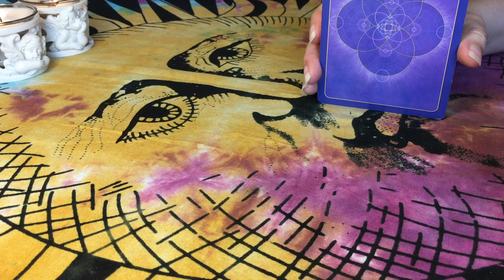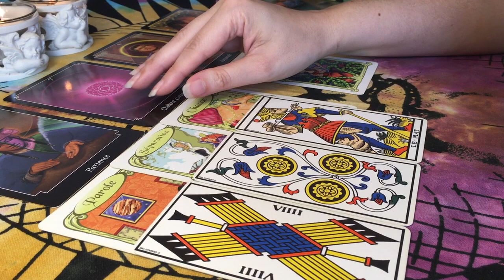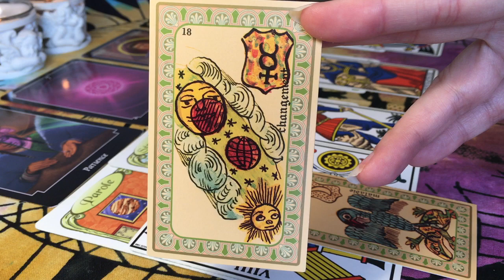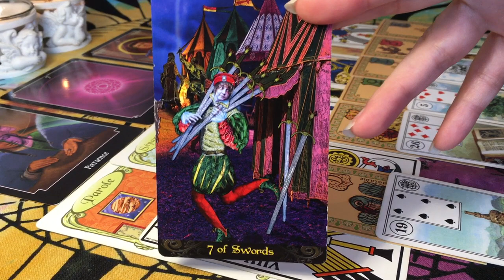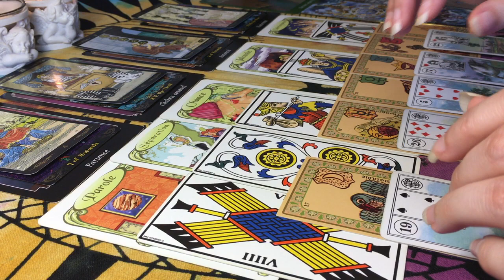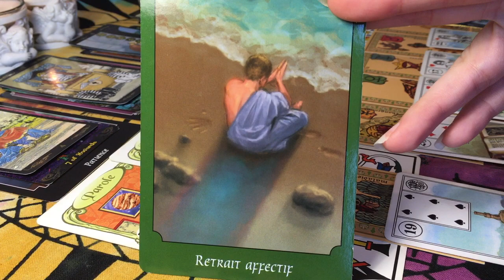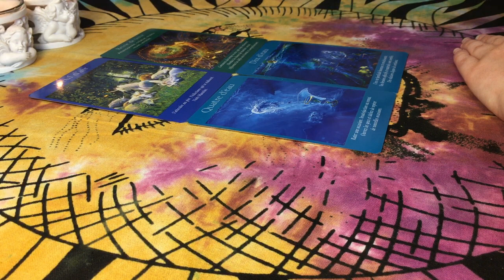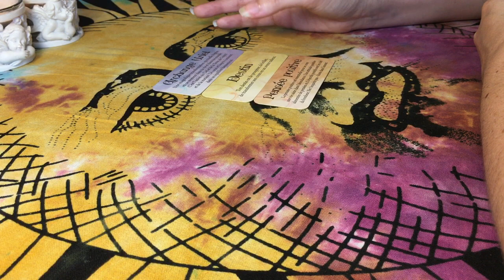🕊👼 Message des Anges - La Force Tranquille..... 👼🕊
Tarots / Oracles utilisés :
- Tarot Psychique